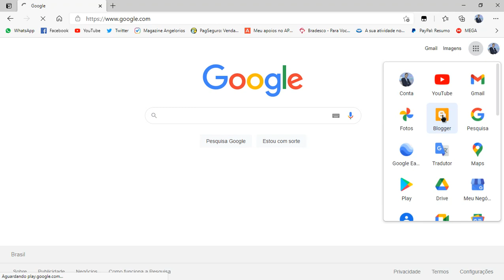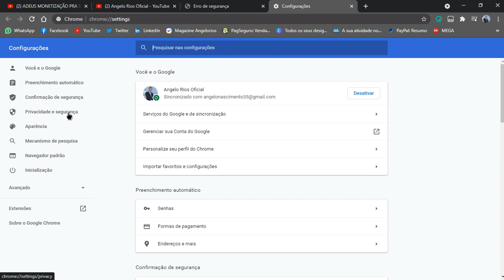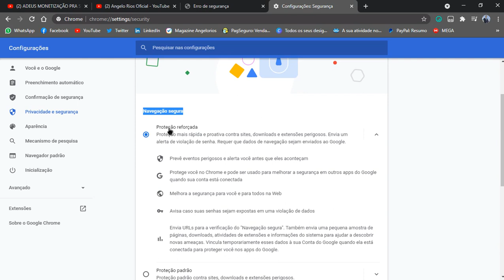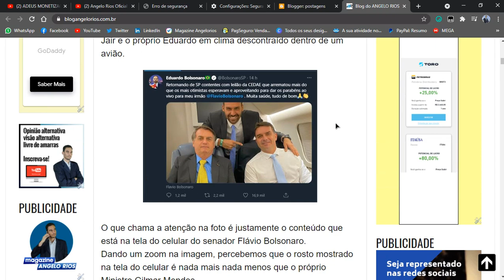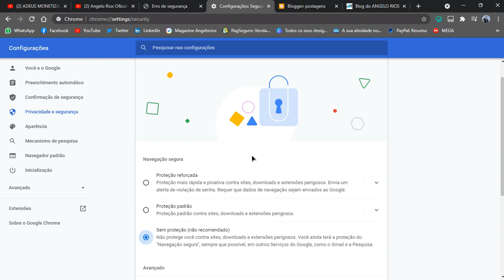COMO VOLTAR A ACESSAR SITES CLASSIFICADOS COMO "SITE FRAUDULENTO" PELO O G. CRHOME? [Resolvido 2021]